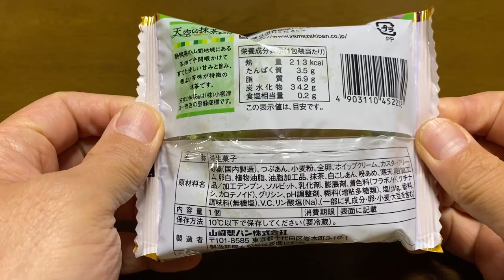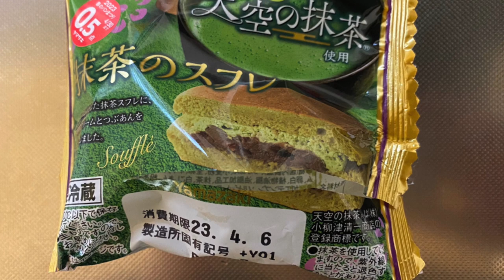【スイーツ（JAPAN sweets）】抹茶のスフレ（matcha soufflé） 「山崎製パン（YAMAZAKI）」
【抹茶のスフレ】（スイーツ　JAPAN sweets）
天空の抹茶使用
213kcal